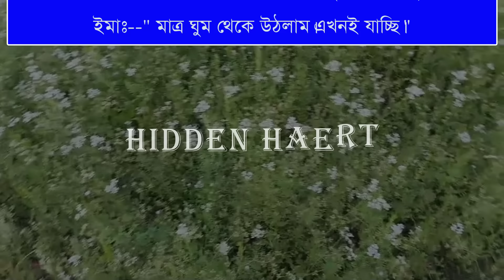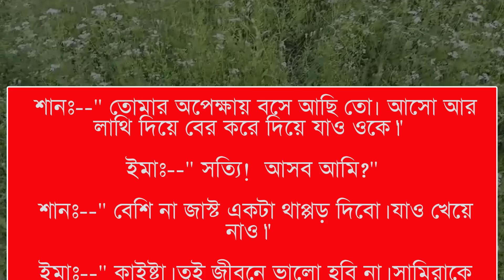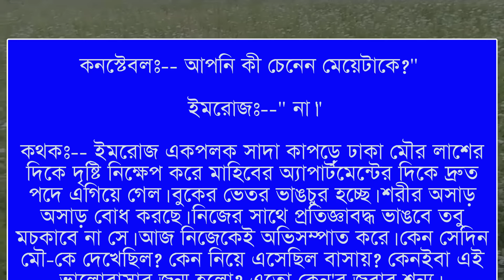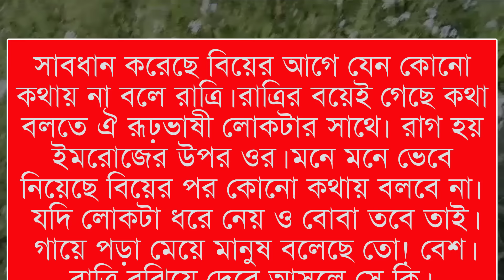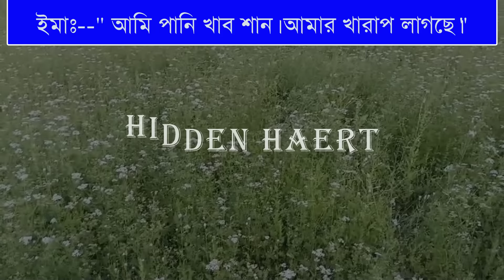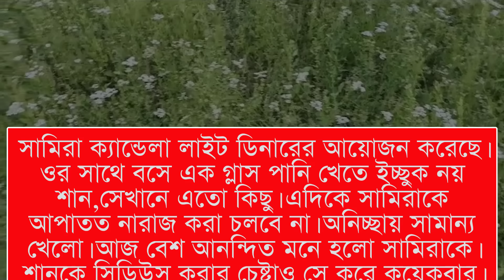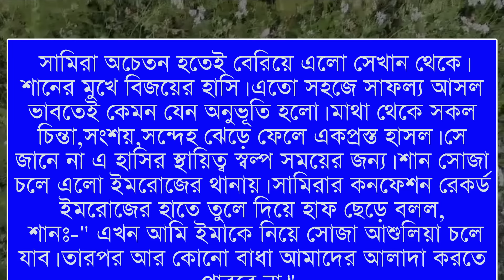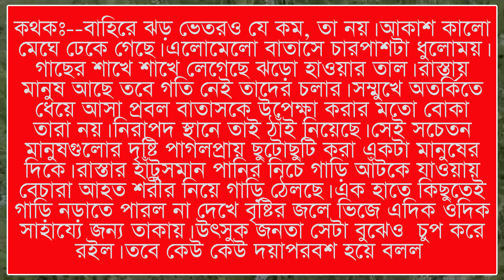তুমি অতঃপর তুমিই || Part:-17| Himu-Noyonika-Afsana ///